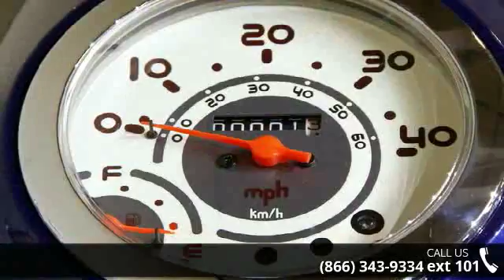2015 Honda Metropolitan - RideNow Powersports Peoria - P...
Vintage style and retro cool. Transportation doesnt get much more affordable than this. Coming in at 100 mpg, you might forget what a gas station even looks like! Our gift to you for the holidays, save even more on this extremely affordable ride. Warranty and financing available. Pricing excludes any applicable fees, tax, and reg. Get one while they last!   We will not be beat, bring your in state price today! To assure the best customer service and Internet pricing, make sure to ask for Web Sales Manager! Here at RideNow Powersports in Peoria we carry; Yamaha, Honda, Suzuki, Kawasaki, Victory, Indian, Polaris, Can-Am, Sea-Doo, and pre-owned Harley Davidson products serving; Phoenix, Scottsdale, Goodyear, Peoria, Surprise, Avondale, Glendale, Anthem, Chandler, Mesa, Gilbert, Apache Junction, Casa Grande, Tucson, Yuma, Payson, Sedona, Prescott, Kingman, Flagstaff, Quartzite and the rest of Arizona, New M... read more